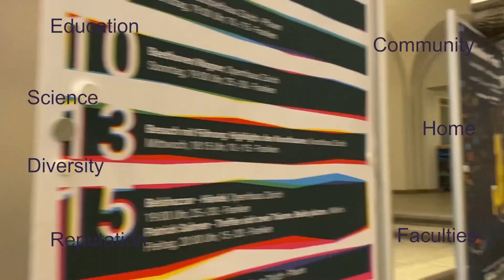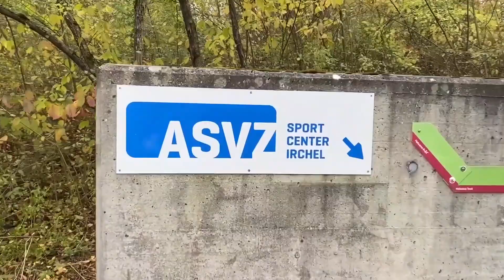What is UZH for you?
Is it its international reputation, the high-quality education, and the diverse communities? Is it a good talk with your friends and inspiration from your professors? Is it about meeting people with common interests and discussing topics from different perspectives?

We know what UZH means to us - curious? Check out the video!
It is a story of learning, experiencing, caring and sharing.
Sincere thanks to all our friends for making this video possible!

This video was produced as part of the Social Media Marketing seminar 2019 by Shkodran Aliu, Sarah Kessler, Sophie Köhler and Shuai Nie at the University of Zurich.